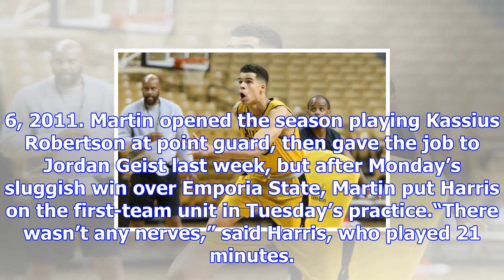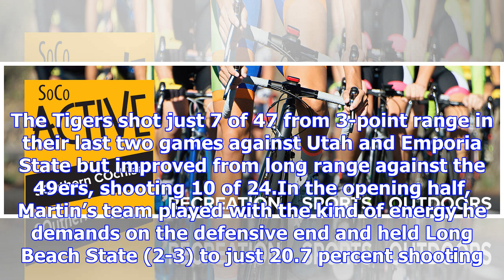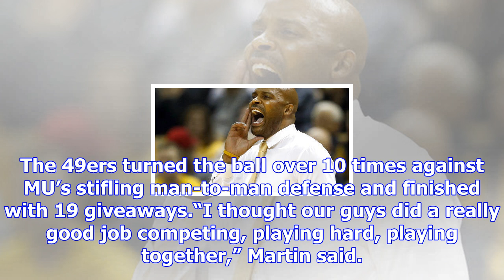Mizzou routs 49ers in orlando tourney opener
UPDATED, 3 p.m. ORLANDO, FLA. • Mizzou came to Mickey's home without Michael but didn't disappoint i...